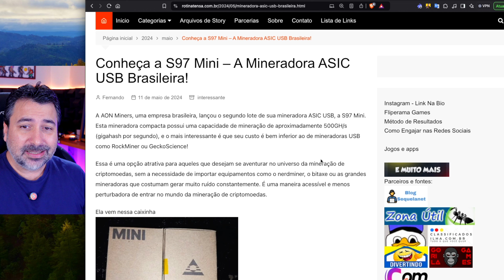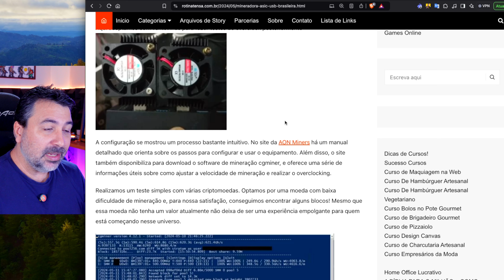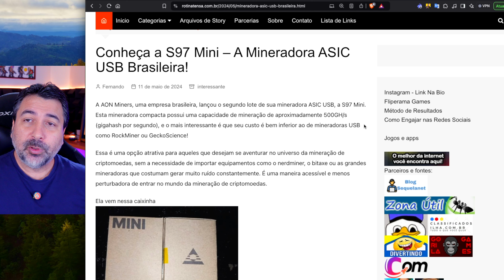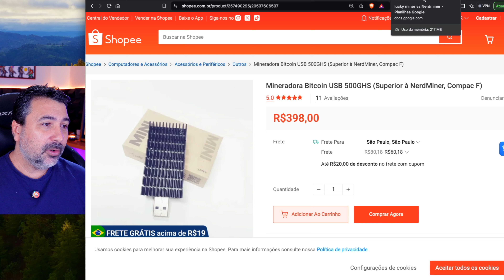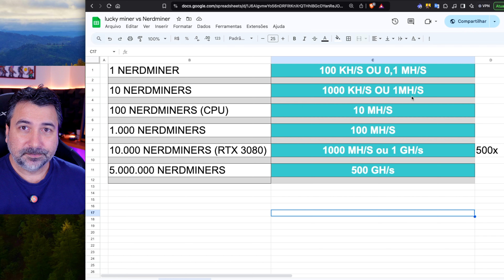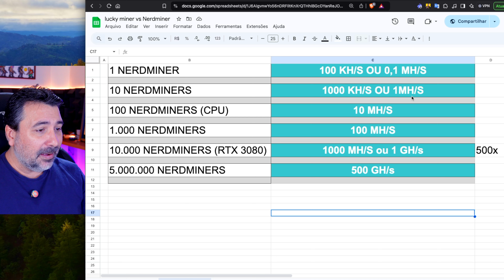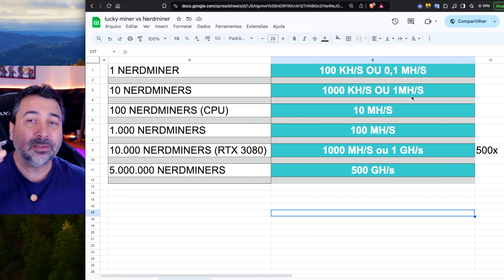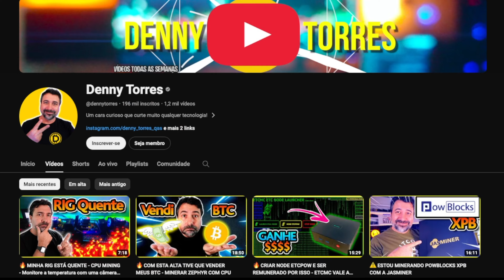🇧🇷 Mineradora ASIC USB Brasileira S97 MINI - Mineradora Bitcoin USB 500GHS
📌 Mineradora Bitcoin NerdAxe 500GHS
Neste vídeo, você vai conhecer um dispositivo USB capaz de minerar Bitcoin com uma velocidade de 500 GH/s usando o algoritmo SHA-256. Embora seja uma ferramenta interessante para entender o processo de mineração e experimentar a tecnologia, destacamos que as chances de conseguir resolver um bloco de Bitcoin com essa taxa de hash são extremamente baixas. Ainda assim, é uma ótima maneira de explorar o mundo da mineração de forma prática e educativa!